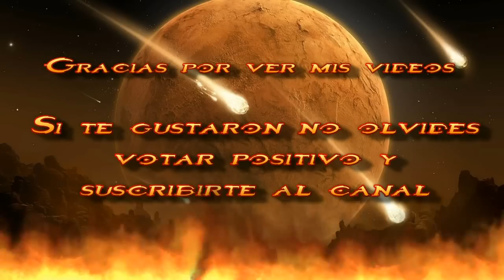Assassin´s Creed 3 Guía Elabora un invento de Benjamin Franklin-Patente para uso personal Logro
Gamertag Xbox 360 y One: sergio sc
ID Playstation 3 y 4: SergioSC
Steam: sergiosc
Skype: dynastygamesguias
* IMPORTANTE (solo acepto invitaciones de suscriptores y amigos del canal, mandar mensaje adjunto informado si lo eres).

Assassin´s Creed III 3-Elabora un invento de Benjamin Franklin-Patente para uso personal Logro

Resulta un misterio como realizar determinados objetos y para que nadie se quede con dudas espero que este video haga su cometido, por otro lado deciros que estoy trabajando en nuevo video explicando el funcionamiento de vuestra Hacienda, comercio, planos, subir de nivel, misión y mucho más. Por el momento espero que este video os sea útil.

Descripción de Juego:

¿CREES QUE LO SABES TODO SOBRE ASSASSIN'S CREED? NI REMOTAMENTE.

Corre el año 1775. Las colonias norteamericanas están al borde de la revuelta. Eres Connor Kenway, un Assassin que ha jurado liberar a su pueblo y su nación. Para ello, deberás dar caza a tus enemigos a lo largo y ancho de un realista mundo de enormes dimensiones. Pon a prueba tus letales habilidades mientras te embarcas en una violenta misión que te llevará desde caóticos centros urbanos a sangrientos campos de batalla, y más allá. Conoce a legendarios héroes de la historia estadounidense y conspira con ellos para aniquilar a quienes amenazan la libertad.

Ya sea que utilices... tu instinto de depredador para matar con sigilo o tu temible arsenal para asesinar sin disimulo, una cosa está clara: el mundo en el que viven los Assassins se ha vuelto más letal. Al igual que tú.

CONNOR KENWAY

ERES CONNOR KENWAY, UN GUERRERO DE MADRE NATIVA NORTEAMERICANA Y PADRE BRITÁNICO. A MEDIDA QUE SE GESTA UNA REVOLUCIÓN, TU CLAN SE VE AMENAZADO POR UN PODEROSO GRUPO QUE PRETENDE SOFOCAR LA SUBLEVACIÓN Y CONTROLAR LAS TRECE COLONIAS. OBLIGADO A LUCHAR TRAS LA DESTRUCCIÓN DE TU ALDEA, DEDICAS TU VIDA A LA CAUSA DE LA LIBERTAD Y TE EMBARCAS EN UNA LARGA MISIÓN PARA CONSEGUIRLA.

Tus instintos de depredador, perfeccionados tras años de caza en la más implacable naturaleza, te permiten acechar y eliminar a tus objetivos con el máximo sigilo. En campo abierto, podrás emplear una sorprendente variedad de armas nuevas, incluidos tomahawks, dardos de cuerda, armas de fuego y mucho más. Siglos antes de la aparición de las "operaciones encubiertas", serás un pionero en esta modalidad de guerra.

EXISTE LA REVOLUCIÓN NORTEAMERICANA DE LOS LIBROS DE HISTORIA, Y LUEGO ESTÁ LA REVOLUCIÓN EN LA QUE VAS A LUCHAR, AMBIENTADA EN UN MUNDO MUCHO MÁS REALISTA, DESCARNADO Y DINÁMICO DE LO QUE CUALQUIER LIBRO DE HISTORIA PUEDE REFLEJAR.

Persigue a tus enemigos a través de un enorme y dinámico mundo siempre cambiante. Lucharás en escenarios realistas llenos de vida, desde los legendarios campos de batalla de Lexington y Concord hasta las atestadas calles de Boston y Nueva York, pasando por los picos nevados de los Apalaches. Ya estés siguiendo el rastro de sangre de tu presa sobre la nieve fresca o aprovechando los vientos huracanados y la niebla cerrada para disimular tus ataques, una cosa es segura: jamás habías luchado de esta forma.

BATALLAS NAVALES

EN ASSASSIN'S CREED® III, CONNOR LUCHARÁ CONTRA SUS ENEMIGOS NO SOLO EN TIERRA, SINO TAMBIÉN EN ALTA MAR A BORDO DE SU FIEL NAVE, LA AQUILA.

Navegarás por aguas turbulentas, estarás al mando de tu propio buque de guerra y enviarás a tus enemigos a una tumba acuática usando cañones y todo un arsenal de armamento naval. O si lo prefieres, prepara un grupo de abordaje y lleva la lucha hasta el enemigo combatiendo cuerpo a cuerpo sobre la cubierta del barco de tus rivales.

En la piel de Connor, el Asesino más complejo y técnicamente avanzado hasta la fecha, te moverás por el mundo acuático de Assassin's Creed con una precisión y una fluidez increíbles, todo ello mejorado con más de 1.000 nuevas animaciones solo para Connor. Te espera el combate en mar abierto más detallado e inmersivo que jamás hayas experimentado en un juego de mundo abierto.